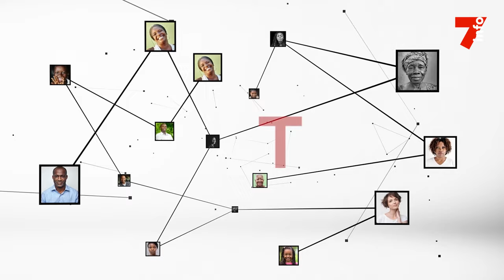Tidjane Thiam : "la philosophie commune des présidents Ouattara, Bédié et Houphouet, c'est la paix"